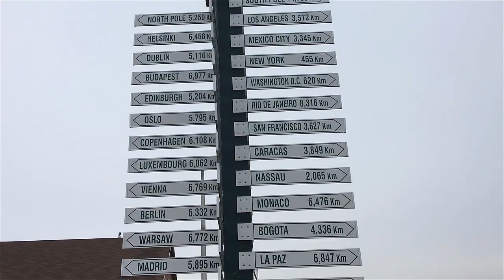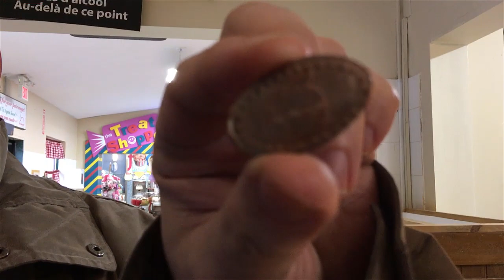2 YEARS OF FLUFFIES CHANNEL: 5 CITIES IN ONE VIDEO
What does Poços de Caldas, Debrecen, New York City, Colborne, and Budapest all have in common? Well, they are all places that the Fluffies have visited in the last two years.

Not only are we celebrating 18 years of knowing each other on December 10th, but it is also the 2nd anniversary of The Fluffies Channel. So, in honour of this special occasion, we have decided to take some footage that we took, but haven’t been able to use to make a full video, but are still very special to us.

We have been fortunate enough to have traveled to various places in the last two years, making stops in such places as Poços de Caldas (Cristo Redentor, Thermas Antonio Carlos, Véu das Noivas, Rei do Queijo), Brazil in May, Debrecen (Aquaticum, Ködszinház, Kálvin Tér) Hungary in September, and our annual trip to visit friends for the Christmas holidays in New York City (Fulton Subway Station, Strawberry Fields, Central Park, Imagine Sign, The Dakota) to end of 2017. In 2018, we traveled to Montreal, but on our way, we stopped off in Colborne to go to The Big Apple and see what apple products they have there. Our final trip was a visit to Budapest, Hungary where we had the opportunity to celebrate St Stephen’s Day (the Hungarian national holiday) at our first concert on Margaret Island (Margitszigeti Szabadtéri Szinpad) featuring Caramel, a famous singer/songwriter Hungarian pop star. Watch our fun adventures!

CONNECT WITH THE FLUFFIES!

TheFluffiesChannel – Episode 91 - travel Culture Lifestyle Food. Special thanks to Molnár Ferenc Caramel, Balassa János, Gabor Balacz Molnar, and Lessandro Barbosa

©️Produced, Recorded and Edited by Christian Pedersen & Eric Major

••LINKS

• “Elzárt Övezet”, “Alternatív”, “1873”, “Szédülés”, and “Használd A Szívedet” by Molnár Ferenc Caramel

Scenes of Caramel’s music videos with permission of the artist and management.